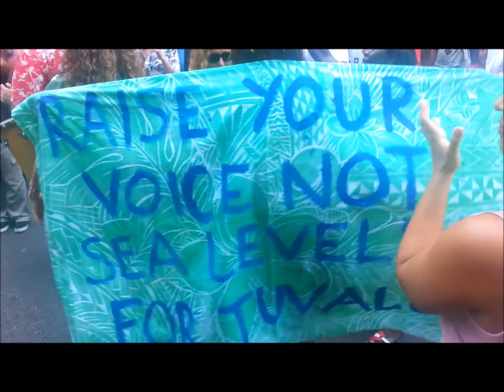people's climate march samba for tuvala